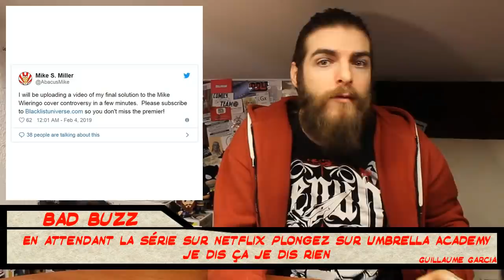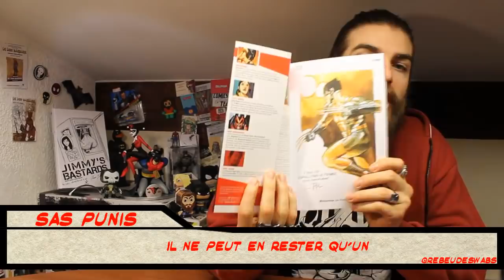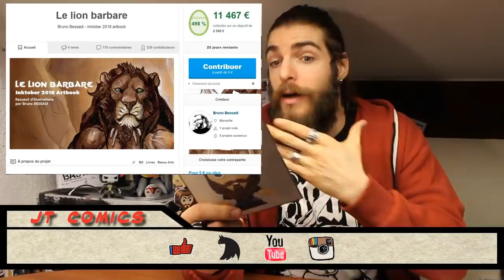JT Comics #178 - BATMAN, LE PIRE DES ARTISTES COMICS & le problème Punisher ! - 06/02/19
Le JTComics, c’est l’émission comics youtube qui fait le tour de l’actualité du monde du comic-book ! Et cette semaine, les news sont en grande partie consacrées à Batman, au Punisher ainsi qu’à Mike S Miller, un artiste qui a manqué gravement de respect à la mémoire de Mike Wieringo…

Mike S Miller & le scandale de la cover Spider-Man de Mike Wieringo

Mike S Miller est connu pour ses planches illustrant les débuts d’Injustice, le comics DC tiré du jeu vidéo éponyme. Mike Wieringo est un dessinateur célèbre pour ses collaborations avec Mark Waid sur Flash ou encore les Fantastic Four et malheureusement mort en 2007.. Mike S Miller détient en sa possession une page ou Wieringo réalise un crayonné ultra rapide et peu précis d’une couverture pour Spider-Man. L’artiste a donc le droit d’en faire ce qu’il veut, et il va en faire une couverture pour son comics Lonestar, affilié à la mouvance Comicsgate (ceux qui sont en faveur d’un repli conservatif dans leurs comics ! )
A même le dessin, il réalise sa cover et refait même la signature du maître, ce qui est un crime, d’autant qu’il fait la publicité de la couverture sur Twitter en disant qu’il s’agit peut être de la dernière cover de Mike Wieringo publiée… Sauf qu’on lui fait remarque et qu’il va vite déchanter, acceptant de mettre un terme à la polémique, non sans surfer la vague une dernière fois en proposant une solution finale à la controverse Bill Wieringo. A savoir brûler la cover (et donc l’original..) Un tel niveau de génie, ça ne s’invente pas !

Même les chantres sur Comicsgate n’étaient pas prêts à assumer puisqu’Ethan Van Sciver lui a dit que c’était minable… ce qui a poussé Mike S Miller a revoir sa copie….

Le Punisher n’est PLUS un soldat : le problème de Frank Castle et des SAS !

Le Special Air Service (régiment britanique de soldats) s’est vu intimé l’ordre d’arreter d’afficher le crâne du Punisher sur leurs casques. Deux raisons principales : ça pourrait encourager à l’exaction et ça ressemble au totenkopf nazi, le crâne et les os qu’il portaient sur la casquette.
Au fil du temps, le Punisher s’est rapproché de ses racines militaires et c’est un personnage qui plait à cette communauté de soldats bien que, comics ou série Netflix, la logique profonde d’un Frank Castle est purement incompatible avec celle de soldats agissant pour un intérêt supérieur.

BATMAN : Arkham Crisis !

Le développeur de jeu-vidéo Rocksteady travaillerait sur la suite de leur série de Batman : Arkham (Asylum, City et Knight) et si les rumeurs sont vraies, le jeu permettrait une immersion totale dans la peau du chevalier noir et de tout son univers tiré des comics : 12 chapitres d’environ une heure chacun, gestion des cycles jour/nuit, un Batwing pour se déplacer sur une map plus grande que celle de GTA V… Un mode coop à la GTA, des liens avec la Cour des Hiboux, bref, le rêve de tout geek, en espérant que ça soit vrai !

BATMAN : Ben Affleck n’est plus !

C’est la news (prévisible) de la semaine, Ben Affleck confirme qu’il ne sera pas Bruce Wayne pour le prochain film de Matt Reeves mais ne précise pas s’il arrête définitivement ou non, ce qui relance les rumeurs autour du fait qu’il s’agisse d’une simple pause…
Le film Batman de Matt Reeves sortirait en 2021 et serait consacré à la jeunesse de Batman tout en étant très noir et ils chercheraient un acteur dont l’âge est très spécifique.

Les bookmakers anglais et américains ont donné l liste des acteurs sur lesquels les gens parient le plus et le quatuor de tête est composé de : Armie Hammer, Jake Gyllenhaal, Jon Hamm et Kit Harington

Et les plus improbables sont : Will Smith, Henry Cavill, Hugh Jackman ou encore Ewan McGregor !

On parle même de Robert Pattinson !

Agenda Comics Marseille :
Jeudi c’est le premier Drink & Draw Marseille sous l’impulsion d’Alexandre Sauzedde à 19h au Red Lion Cours Ju à Marseille.

N’oubliez pas la campagne Ulule Le Lion Barbare, l’artbook de Bruno Bessadi qui mélange Conan et anthropomorphisme et qui cartonne :

Crédits Musiques :
Secret of Mana
Yelawolf - Jesco Freestyle
ESP OHIO